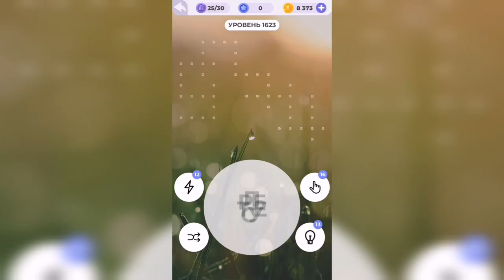Линия слова / На закате / Уровень 1623